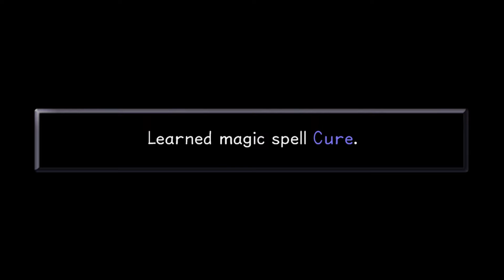Kingdom Hearts Final Mix Ep.10 - Time For Hunting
It is time for the hunter to become the hunted!

Support us!